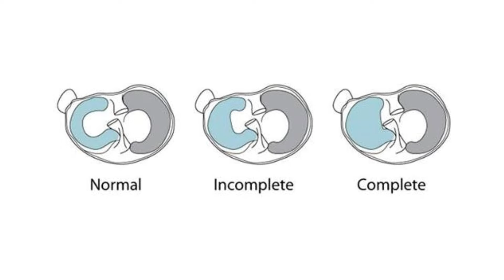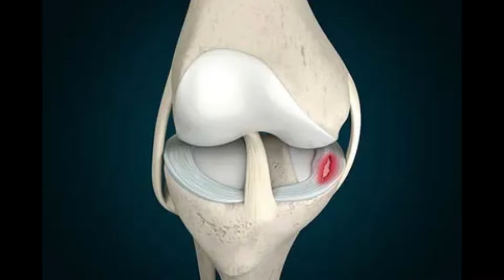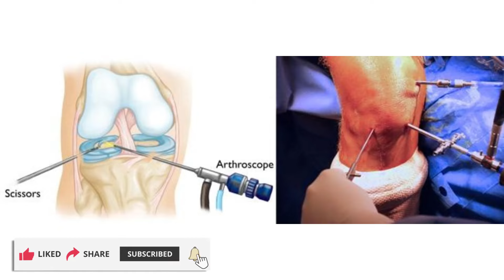Knee pain & Clicking | Discoid meniscus | Meniscal tear | Dr Ramprasad Kancherla